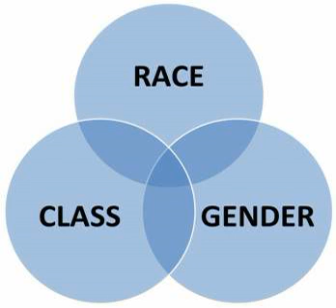Oh! Stephco and understanding race, class, and gender in the 21st century's dating landscape.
A second review of Oh! Stephco's channel and how race, class, and gender play a role in this increasing new normal. Is Oh! Stephco going to be the 21st century women/Black women's new normal.